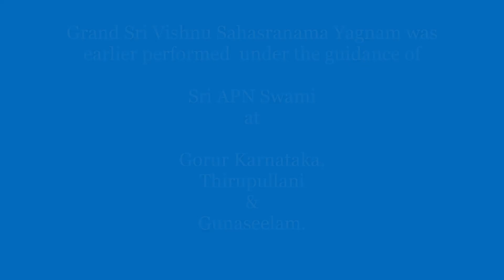Sri VishnuSahasranama Yagnam | Ayodhya Mandapam | Sri APN Swami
Grand *Sri VishnuSahasranama Yagnam* was conducted in Chennai
at Ayodhya Mandapam, West Mambalam
31-Jan-2020 to 2-Feb-2020
under the guidance of  Sri APN Swami

This grand yagnam was earlier performed by Sri APN Swami
at Gorur Karnataka, Thirupullani & Gunaseelam.